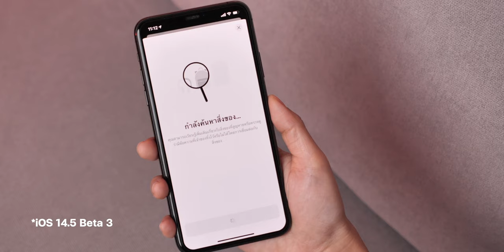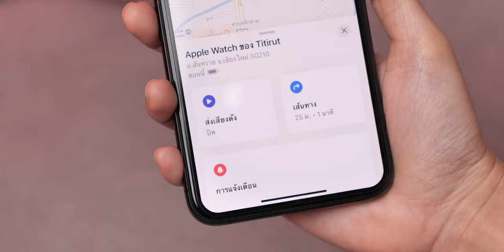[iMoD] 7 ฟีเจอร์ที่อยากเห็นใน AirTags โดยคาดว่าเปิดตัวมีนาคม 2021 นี้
AirTags เป็นอุปกรณ์เสริมสำหรับติดตามตำแหน่งของสิ่งของ ซึ่งมีข่าวลือมาตลอดในปี 2020 ที่ผ่านมา และรายงานล่าสุดระบุว่าเราอาจจะได้เห็นการเปิดตัว AirTags ในช่วงเดือนมีนาคม 2021 นี้

มาชมกันก่อนว่าฟีเจอร์ที่หลาย ๆ คาดหวังอยากจะให้มีใน AirTags นั้นมีอะไรบ้าง

00:00 - เปิดคลิป
00:49 - มีโหมดสูญหาย
01:12 - ทำงานร่วมกับแอป Find My
01:32 - มีระบบ AR
02:03 - ส่งเสียงหรือส่งสัญญาณได้
02:28 - แจ้งเตือน เมื่อถูกเคลื่อนย้าย
02:53 - มีคุณสมบัติการทนน้ำหรือกันน้ำ
03:13 - สามารถชาร์จและใช้ซ้ำได้
03:33 - ปิดคลิป

อ่านรายละเอียดเพิ่มเติมได้ที่